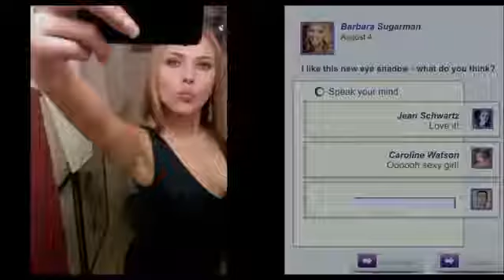Don Jon Trailer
A differenza del Don Giovanni innamorato dell'amore, Jon Martello è un uomo d'oggi, dipendente da sesso e pornografia, che considera le donne, ma anche la sua famiglia, alla stregua di oggetti: non diversamente dalla sia macchina o dal suo appartamento. Viene battezzato dagli amici Don Jon per il suo talento nel fare conquiste ogni weekend, ma resta sempre insoddisfatto. La discoteca, il rimorchio (possibilmente di una tipa da "dieci e lode"), gli amici, la partita, la palestra e naturalmente - da bravo italo americano - il pranzo della domenica in famiglia dopo la chiesa. Il prete poi gli affibbia sempre lo stesso numero di Ave Maria e Padre Nostro, recitati tra una flessione e l'altra, anche se Jon continua a consumare moltissimi video porno. Non può farne a meno, persino dopo una notte di sesso. Nemmeno l'incontro con una ragazza bellissima e di personalità, Barbara Sugarman, lo porta ad una vita sessuale più gratificante. Finirà per imparare che cosa siano la vita e l'amore attraverso il rapporto con una donna più matura, che gli farà conoscere se stesso e lo spingerà a "guarire" dalle sue ossessioni.